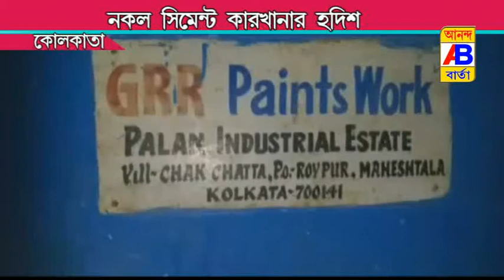আবারো রাজ্যে মিলল নকল সিমেন্ট তৈরির কারখানা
Mill fake cement factory in the state again